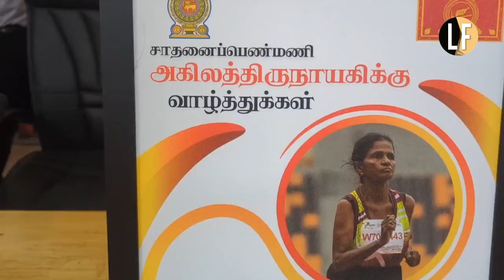Mullaitivu district honours 71-year-old Akila Thirunayaki Sriseyananthapavan who made Vanni proud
Mullaitivu district honours 71-year-old Akila Thirunayaki Sriseyananthapavan who made Vanni proud by winning gold in both the 1500 and 5000 meter events, as well as a bronze medal in the 800 meter race at the 22nd National Masters & Seniors Championships held in the Philippines.